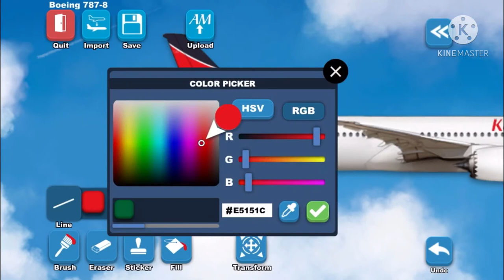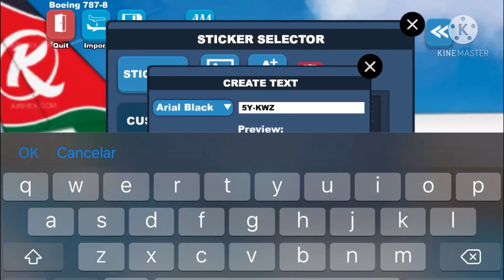KENYA AIRWAYS 787-8 | Airlines Painter Tutorial #13 | Airplane Painter